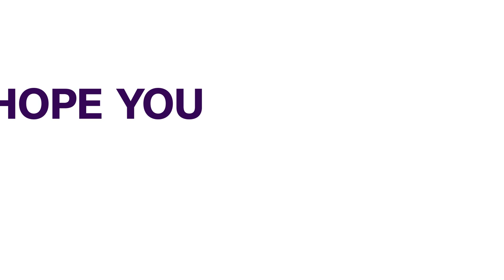Bayelsa: Senate Probes Gas Pipeline Explosion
The Nigerian Senate on Wednesday mandated its committees on Petroleum Upstream, Downstream, Gas, Niger Delta Affairs, Health and Environment, to investigate circumstances around the recent gas pipeline explosion in Bayelsa State.